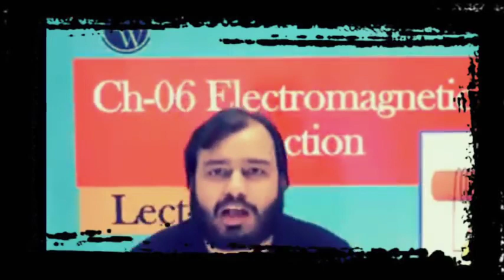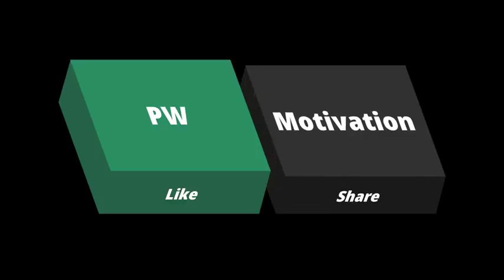Physics wallah motivational video jee/neet